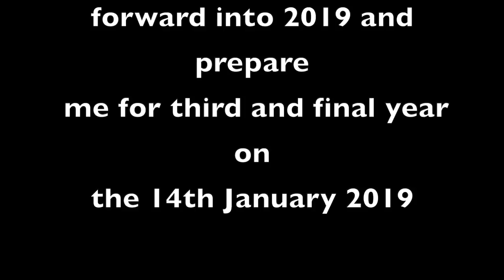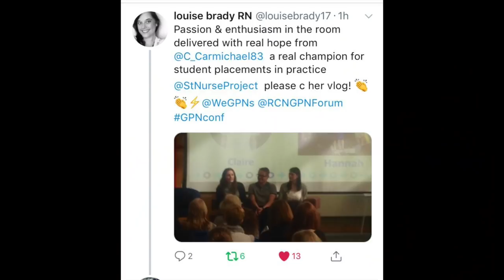Nursing Student - Second Year Achievements And Motivation For My Final year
Nursing Student - Second Year Achievements. 2018 run down of my achievements for second year. Ready for third year on Monday! How exciting!

* I am about to start my final year as an adult nursing student at Birmingham City University.